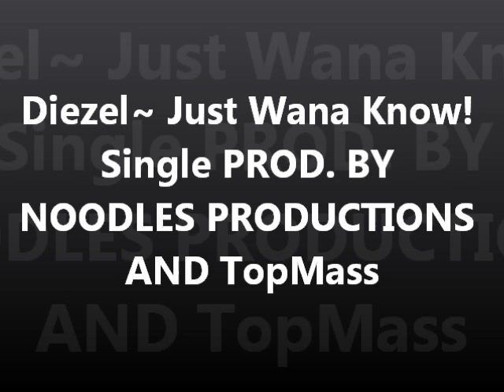Diezel~Just Wana Know